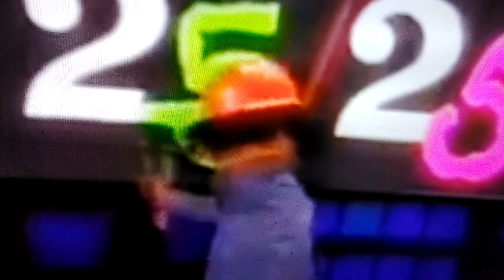Stars & Street Forever but only when Sully is onscreen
Here we look at the screentime of Sully (with no Biff) as he appears with Barbara Waletrs in the wraparounds of the 2nd 25th anniversary special ''Stars & Street Forever''... OK I know what you're thinking, this is actually a redo from a combilation video last week due to missing a scene that occurs during the credits.